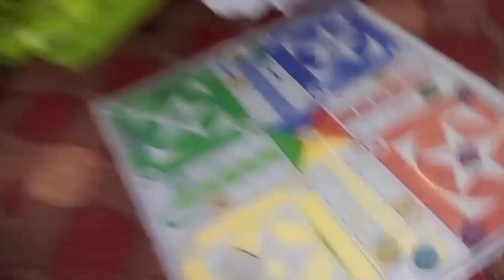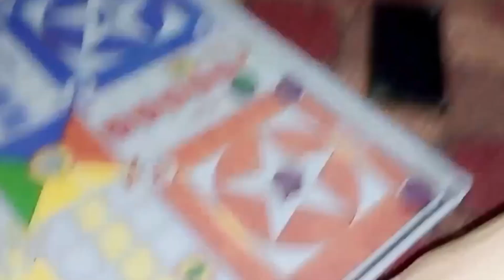Daily vlog | Iqra Liaquat Ali